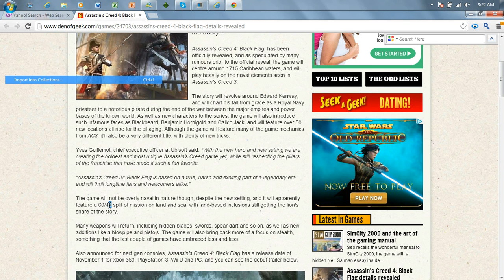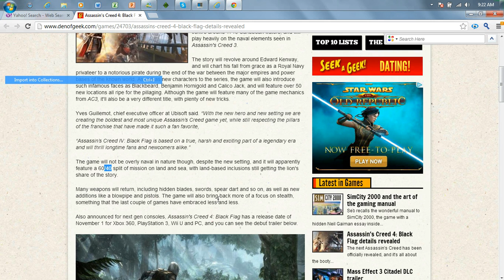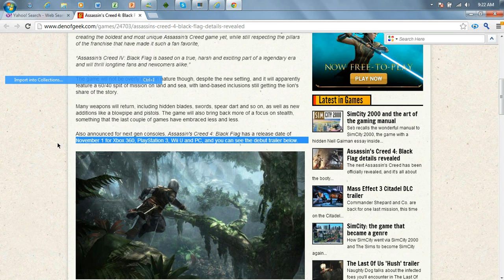Assassin's Creed 4: Black Flag Details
Here is the latest drop on the details af AC4. If you want to see the page where this info was obtained here is the